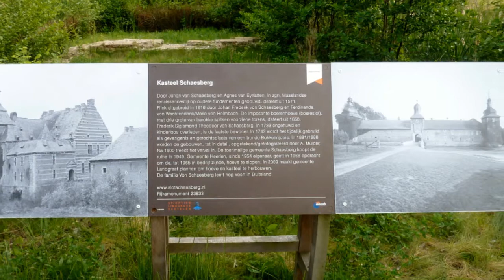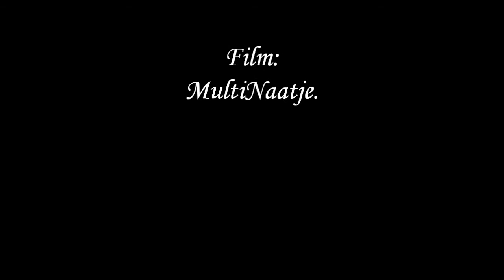NGK Internationale smedendagen 2018 Slot Schaesberg.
De NGK Internationale Smeden dagen vinden dit jaar plaats op slot Schaesberg. Vele smeden uit binnen en buitenland zijn hier aan het werk te zien en maken er samen een paar mooie dagen van.